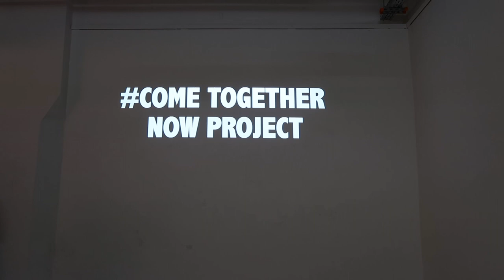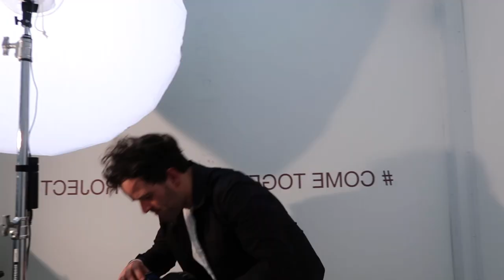VLOGfreitag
Ein Freitagsvlog.